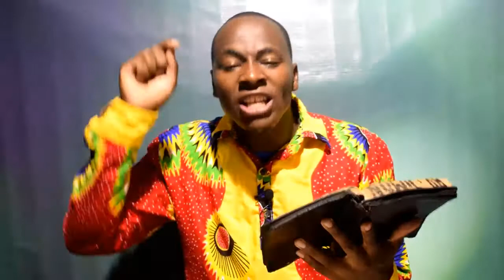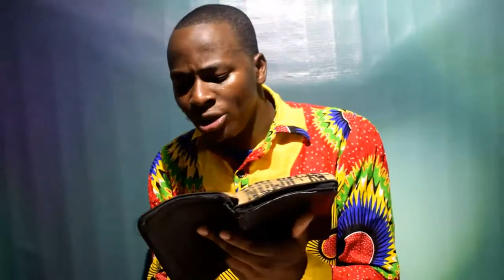Gambling is SIN! Why ?